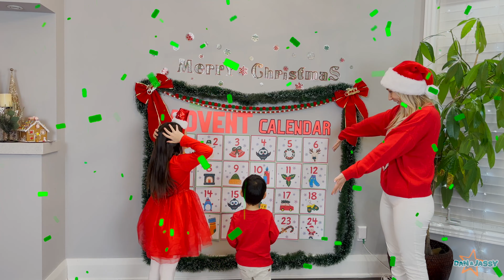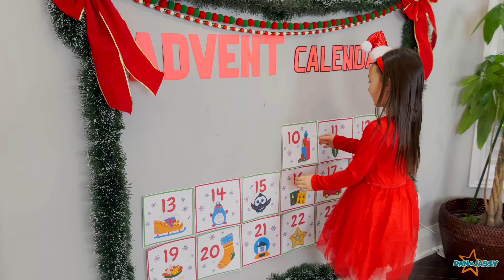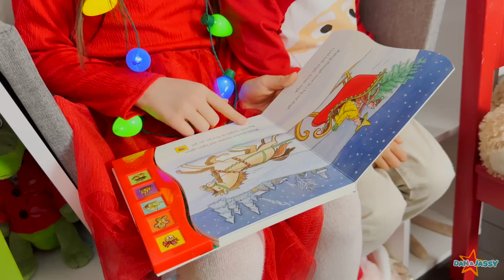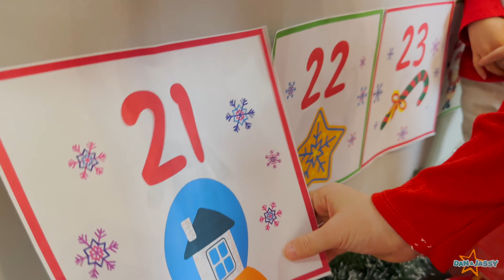Countdown to Christmas! Dan and Jassy open Advent Calendar with Christmas to-do list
Dan and Jassy can’t wait until Christmas! Mom makes Christmas advent calendar for kids with lots of fun activities and tasks! Decorate Christmas tree, make gingerbread house, drink hot chocolate, color Christmas stockings and much more!